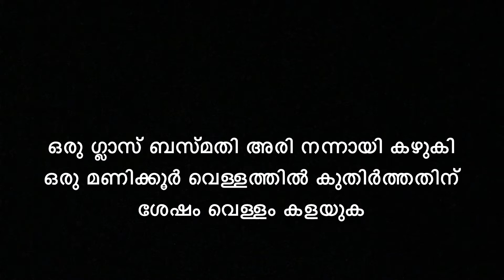വളരെ പെട്ടെന്ന് ഉണ്ടാകാൻ ഒരു സിമ്പിൾ വെജിറ്റബിൾ റൈസ്